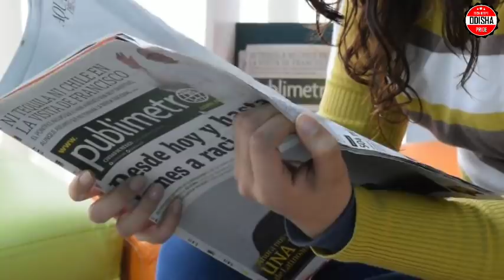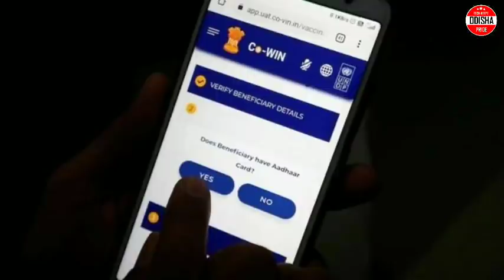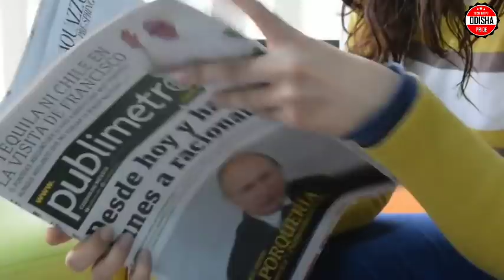odia samachar | ajira odia news | odisha pride | 29 june odia news | kaliya yojona new update today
odia samachar | ajira odia news | odisha pride | 29 june odia news |  kaliya yojona new update today#354

♦️Odia samachar
🔸Ajira odia samachar
♦️ajira odia news
🔸Odisha pride
♦️odia samachar ajira
🔸ajira news
♦️ajira news odia
🔸ajira odia khabar
♦️odia samachar live
🔸29 june 2021 odia news
♦️29 june odia news
🔸29 june odia samachar
♦️29 june sakala news
🔸29 june khabar
♦️odia film
🔸odia
♦️Kaliya yojona new update today
♦️Pm kisan 8th installment money credit date

➡️ IMPORTANT NOTES :- In this Video or Our Videos whatever we are showing it is just review over any apps/products/ or news received from the Mark. We are not associated with them anymore. Therefore you all are requested to read / test yourself carefully before taking any action for any news or Apps or Products.